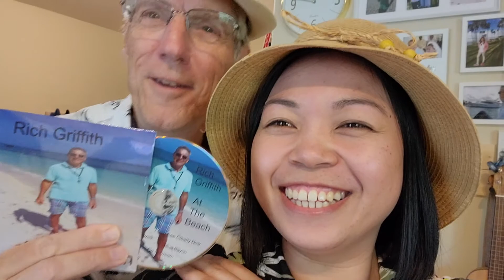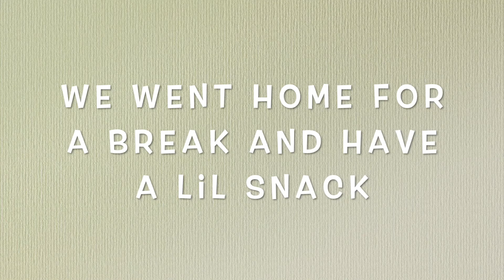DAY IN LIFE VLOG WITH HUSBAND// Lenie's WORLD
Chores of the Day to keep him busy/ Going to Bank/ Mowing/ Singing
Song: I don't know Why by Nora Jones
           (Rich Griffith cover)